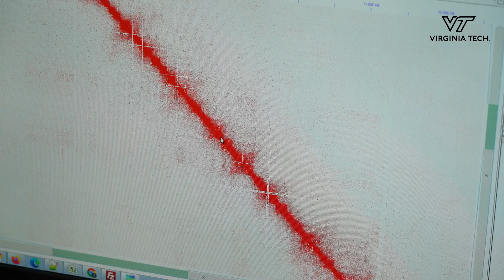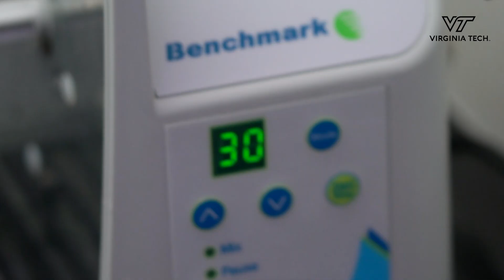Mapping the genetic structure of mosquitos to understand the spread of malaria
Igor Sharakov, a professor of the Department of Entomology in the College of Agriculture and Life Sciences, is researching a way to create a three dimensional map of the genomic structure of mosquitos that carry and transmit malaria. Sharakov is in collaboration with Varvara Lukyanchikova, a Fulbright Scholar with the Novosibirsk Scientific Center of the Siberian Branch of the Russian Academy of Sciences.  Using this roadway of five different species of mosquitos, the hope is to find a way to eliminate the spread of malaria as well as other infectious diseases.